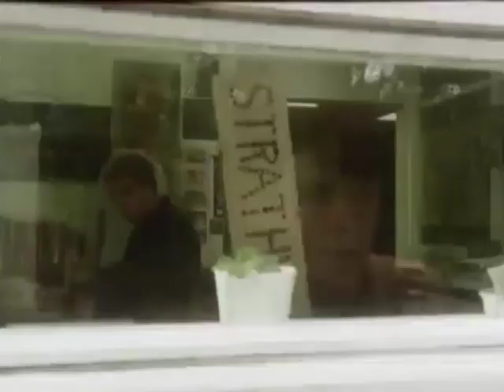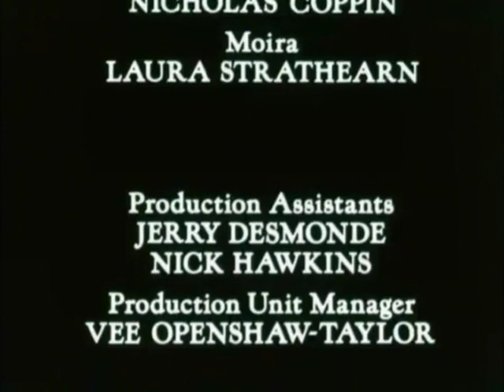Play for Today - Donal and Sally (1978) by James Duthie & Brian Parker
Adolescent love can be difficult at the best of times, but Donal and Sally have special problems - problems which alarm their families and the instructors at Strathvale Centre.